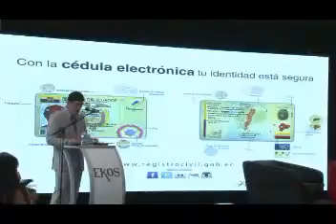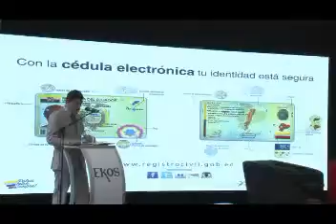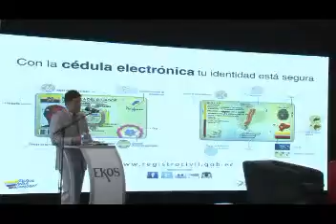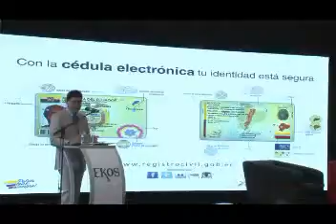Gestión Pública: Gobierno Electrónico e Innovación - parte7